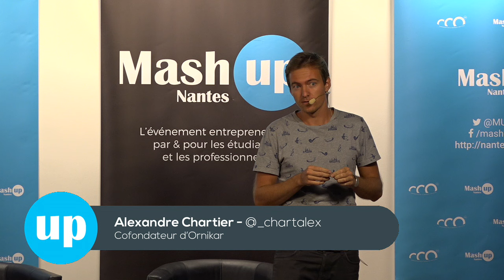Mash Up Nantes #8 : Talk d'Alexandre Chartier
Il est à l’origine de plusieurs startups dont la dernière
en date, Ornikar, lui a valu en 2014 le titre d’entrepreneur français le plus primé et médiatisé de l’année.
Révoqué de sa propre startup par ses actionnaires
pour ses positions trop libertaires, il travaille depuis à
l’émergence d’organisations libérées et à but non
lucratif.
Les propos tenus dans cette vidéo n'engagent que son auteur. Le Mash Up Nantes décline toute responsabilité concernant les avis et propos partagés dans cette vidéo.